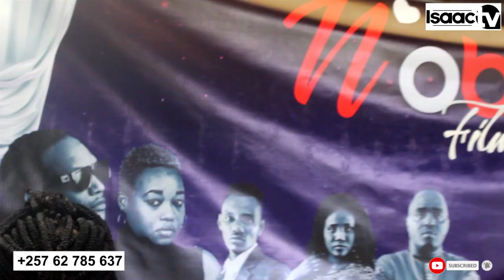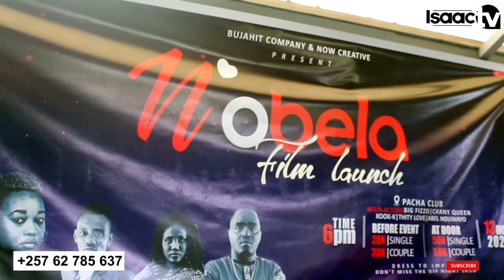INKURU MBI TURONSE..|| Ya FILM ya BIG FIZZO na CHANNY QUEEN irahomvye..|| Ntibikibaye...